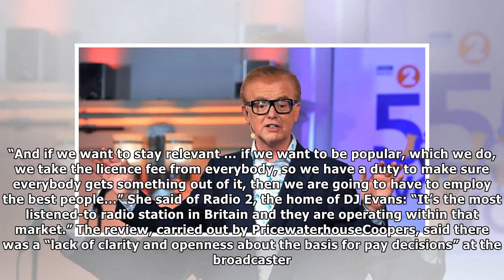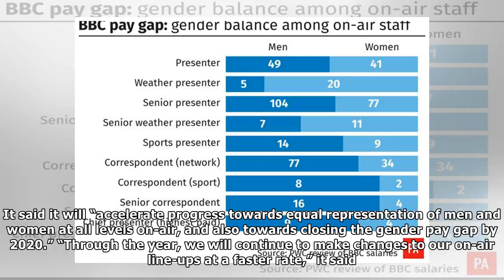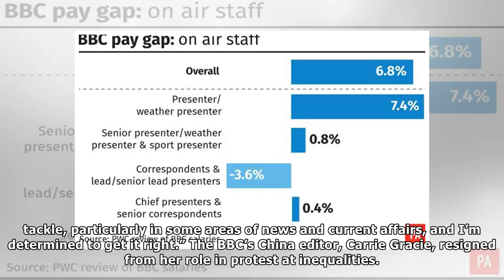Entertainment much more competitive market than news, says BBC’s Fran Unsworth